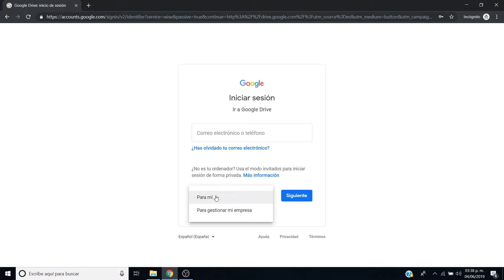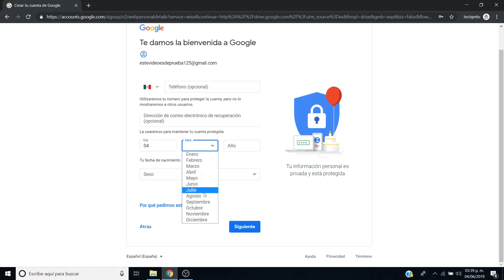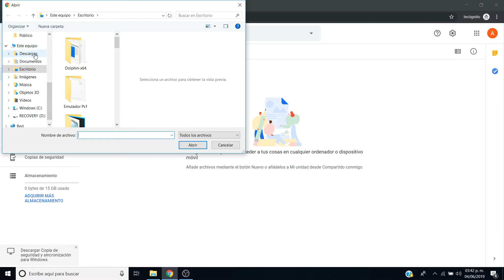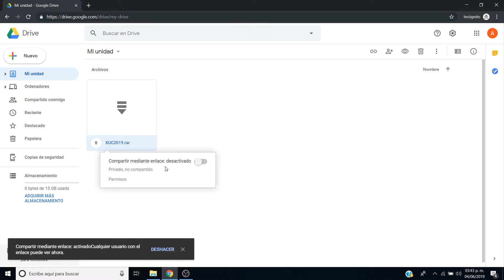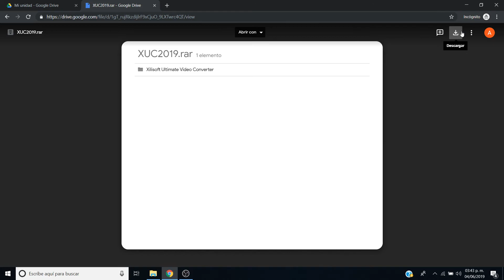Tutorial: Subir archivos o carpetas a Google Drive para compartirlos con otros usuarios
Para mi, es el mejor servidor para alojar archivos porque no te eliminan tu contenido, te ofrecen 15 Gb de almacenamiento, no tienes límite de descarga como en Mega.